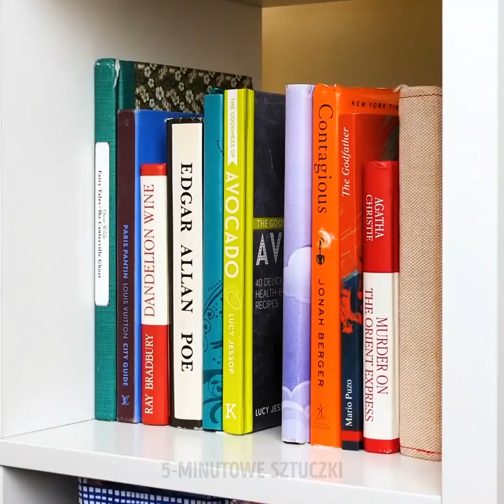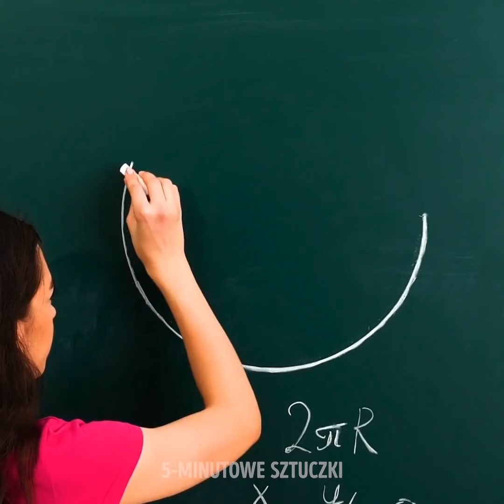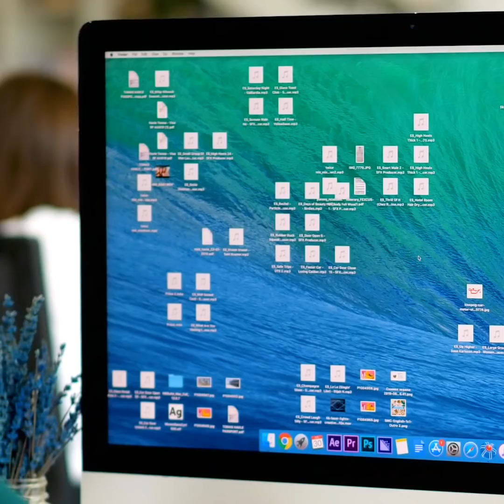33 DOSKONALE RELAKSUJĄCE POMYSŁY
ODPRĘŻAJĄCE FILMIKI, KTÓRE POMOGĄ CI SIĘ ZRELAKSOWAĆ

Bardzo lubimy odprężające filmiki, które pomagają nam się zrelaksować po ciężkim dniu. Istnieje wprawdzie wiele sposobów na relaks. Można słuchać muzyki albo poćwiczyć, ale najlepiej jest po prostu usiąść i obejrzeć odprężające filmiki. To prawda! Naukowcy twierdzą, że takie filmiki nie bez powodu są ogromnie popularne w sieci. Pomagają one uwolnić hormony szczęścia – dopaminę i serotoninę. Jeśli chcesz zapomnieć o problemach, spędź trochę czasu oglądając je przed zaśnięciem. Poczujesz się zrelaksowany i gotowy do stawienia czoła wydarzeniom tygodnia. Tym razem przygotowaliśmy więc dla ciebie nową kompilację filmików medytacyjnych.
Obejrzyj krojenie galaretki, piasku kinetycznego i in. To naprawdę głęboko cię odpręży. Możesz też samodzielnie pokroić np. kulę kąpielową. To zredukuje u ciebie stany lękowe, które prowadzą do bezsenności.

ZNACZNIKI CZASU:
00:09 Dekorowanie ciast
00:42 Filmiki puszczane od tyłu
03:02 Relaksujące filmiki
04:13 Krojenie piasku kinetycznego